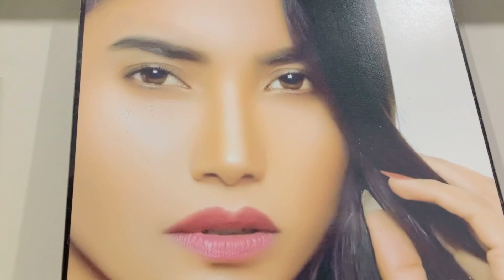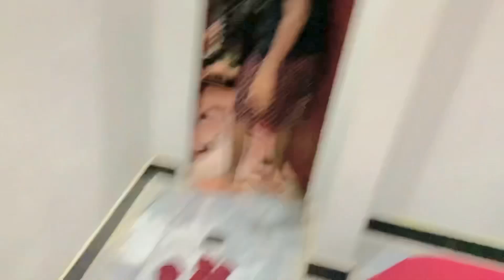Chicken biryani Recipe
Chicken biryani recipe Amjad ne bht help ki meri